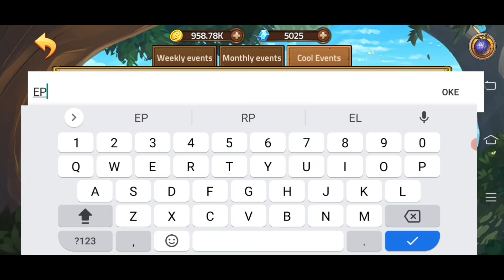epic treasure gift code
DI ITTAQY chanel

makasih ini ya yang sudah mampir ke chanel saya